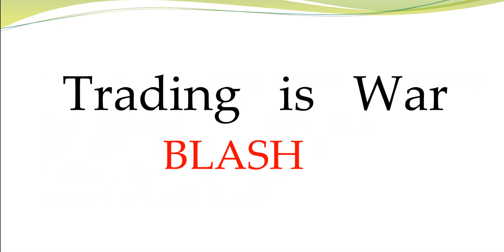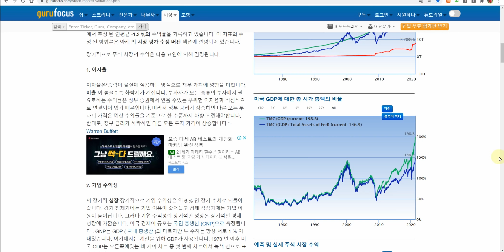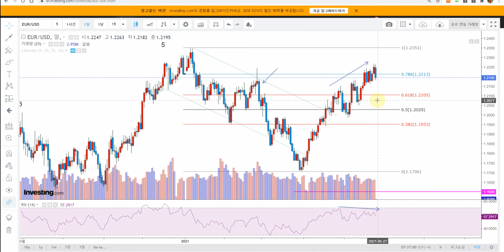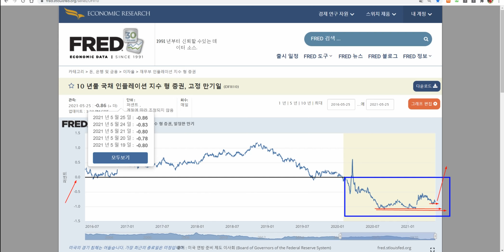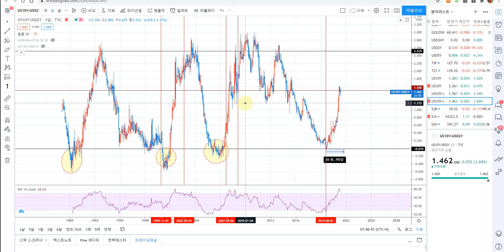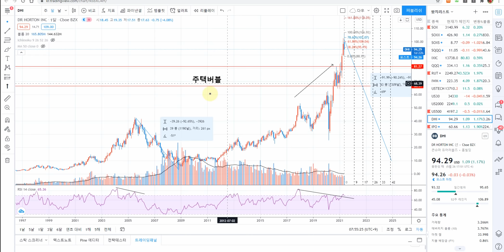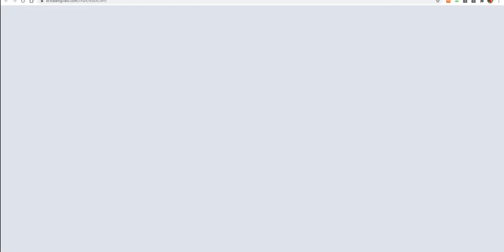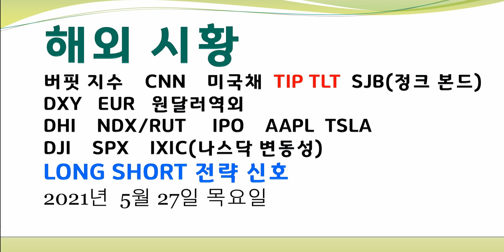다우지수 DXY EUR TLT TIP SOX DHI AAPL NDX/RUT IPO CNN SJB LONG SHORT 전략 신호